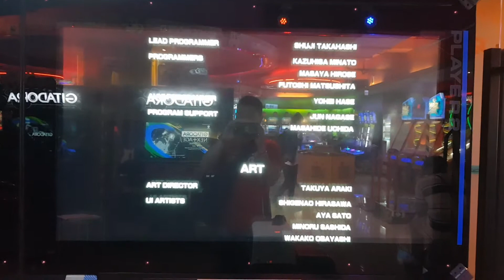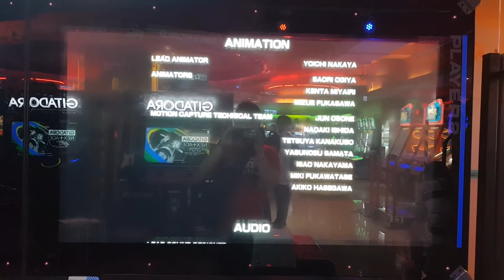Time Crisis 5 ending